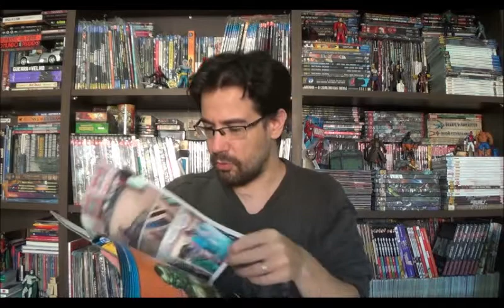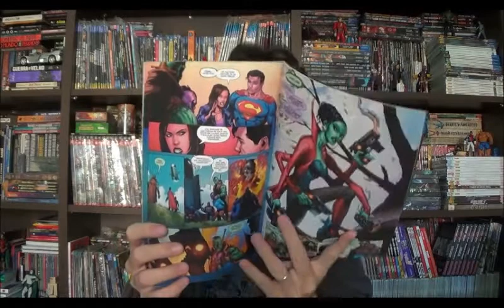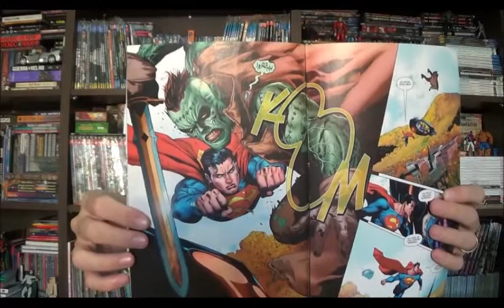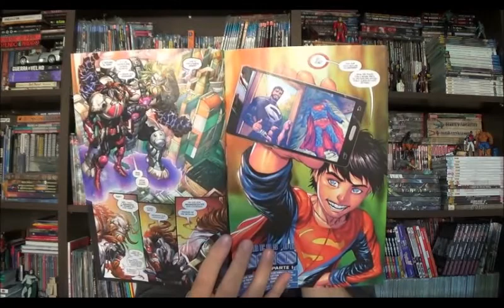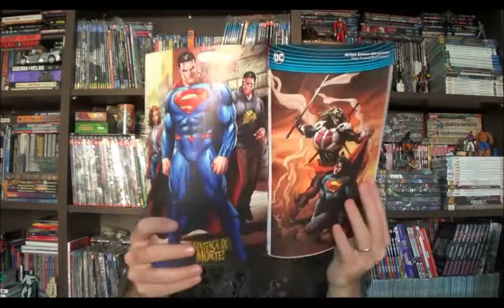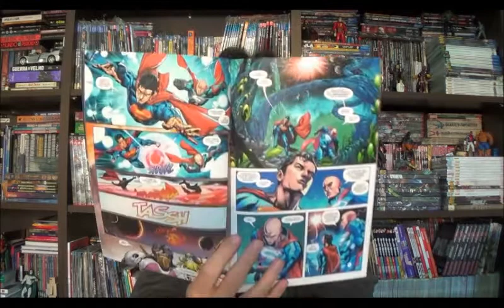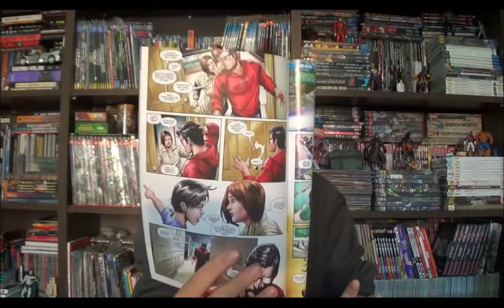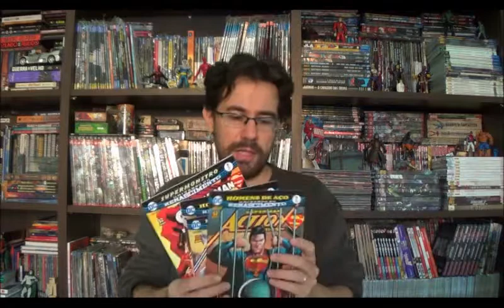Chapéu do Presto Especial - Mensais do Renascimento - Superman 7 e Action Comics 6 a 8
Bem-vindos a mais um Chapéu do Presto, no episódio de hoje vou dar continuidade às edições mensais do Superman e Action Comics. Nesse episódio eu focarei na realidade no arco Homens de Aço que saiu em Action Comics 6 a 8. E pra completar falarei da edição 7 de Superman que apresentou a história em duas partes Supermonstro.

Campinas - SP
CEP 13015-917